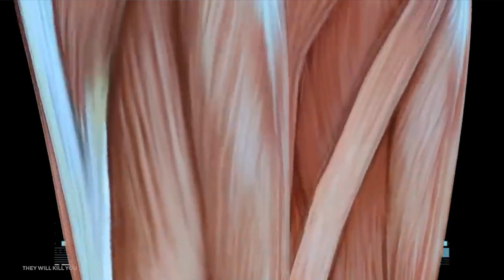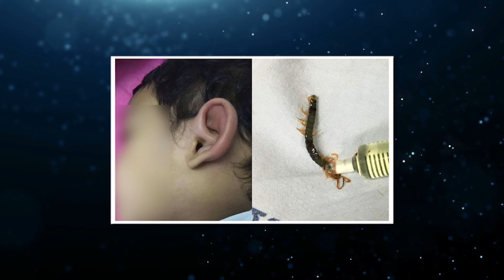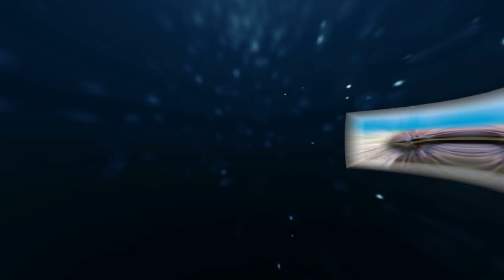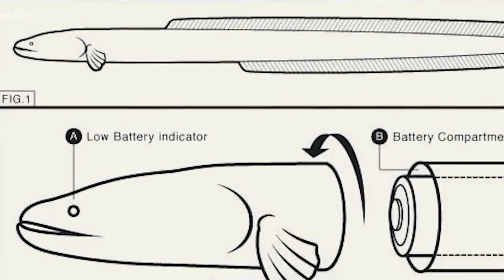Deadliest Monsters Of The Amazon Jungle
You definitely have the Amazon Jungle as a stop on your world tour if you're a wildlife enthusiast. However, you might want to cancel that plan considering all the dangers lurking in the forest. In today's video, we'll be talking about the deadliest monsters of the Amazon Jungle.

While the entire planet is rife with mystery and intrigue there are certain corners that are a little more jam-packed with oddities than most. And one such place is the Amazon. Home to an abundance of curious critters, you have to very brave to ever visit. These are the deadliest monsters of the Amazon!

00:00 Intro
00:28 Wandering Spider
01:21 Black Caiman
01:58 Bullet Ant
02:39 Amazonian Giant Centipede
03:32 Poison Dart Frog
04:22 Green Anaconda
05:12 Jaguars
05:58 Electric Eels
06:48 South American Rattlesnake
07:29 Mosquitoes